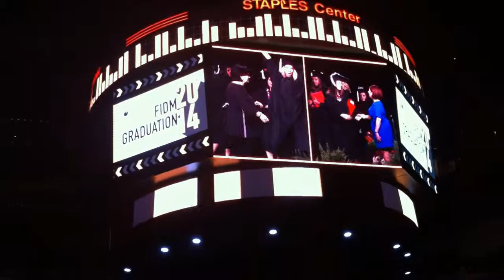FIDM Grad 2014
Gettin' our diplomas!